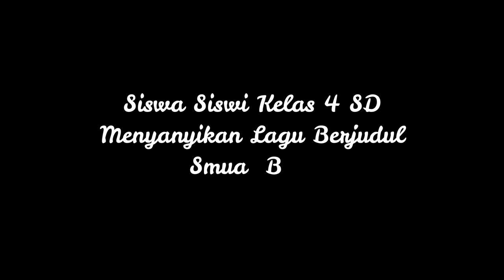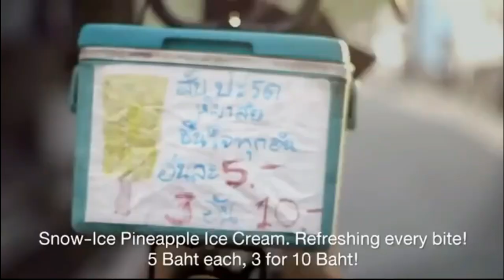Smua Baik Siswa siswi Kelas 4 SD Regina Pacis Jakarta